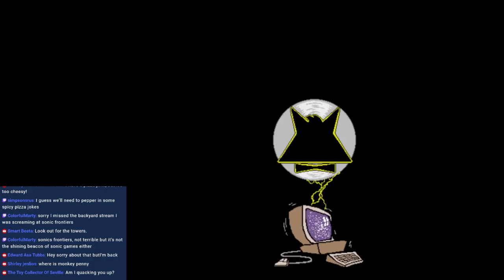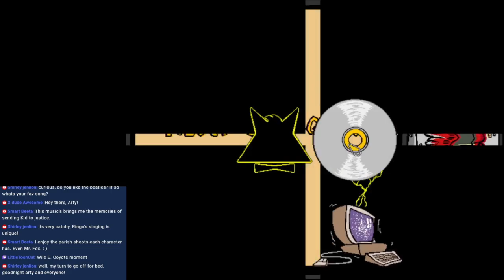Spy Fox in Cheese Chase (Blind) Stream 3 - ARTY RANTS ABOUT WEIRD CHEESE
Some cheese just should not exist.